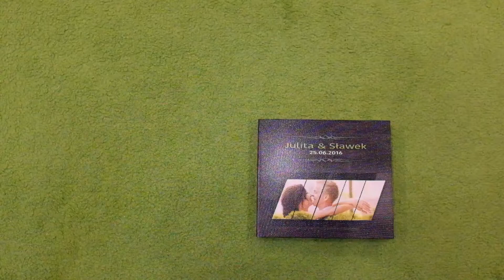Fotograf na ślub Leszno, Rawicz, Żmigród, Bojanowo - MM-FOTO.eu - Pendrive (2016)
Pamiątkowy pendrive ze zdjęciami z dnia zaślubin:
- grawer inicjałów Młodej Pary
- grawer daty zaślubin
- personalizowane opakowanie
- fotografie w pełnej rozdzielczości
- pliki JPG do odczytania na każdym urządzeniu